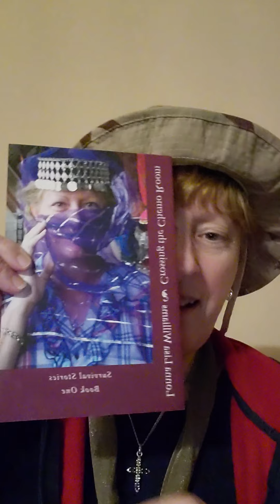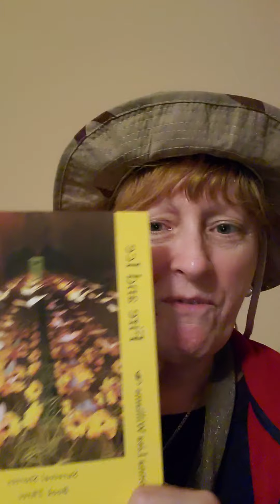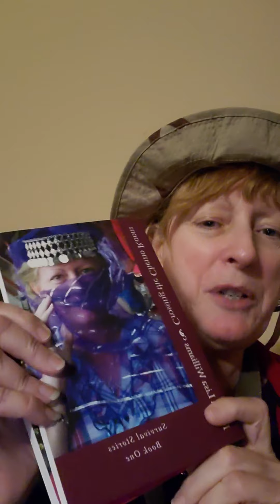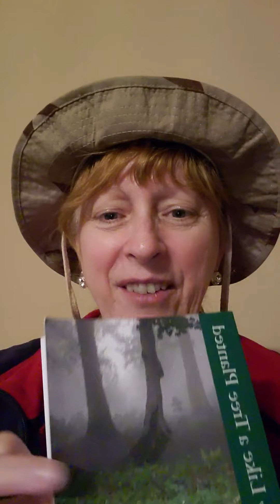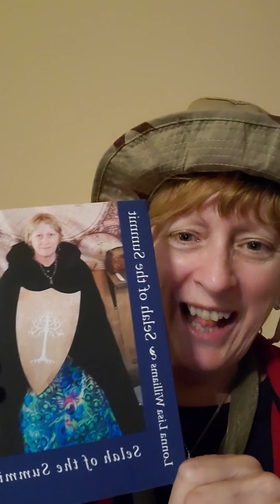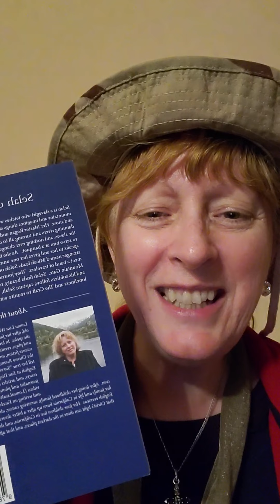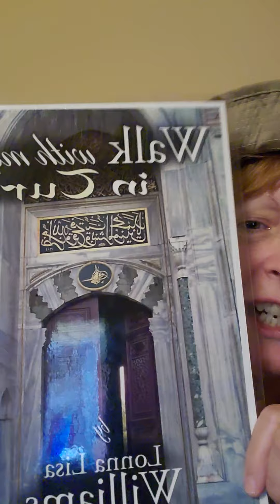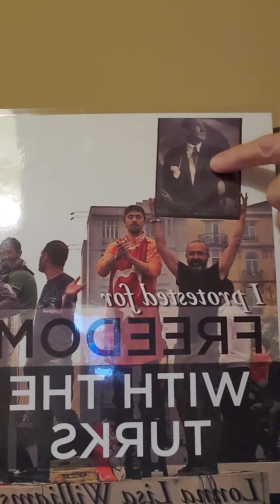🦋How I Became Survival Woman🦋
🦋This video needs no long introduction. Listen as I take you with me on amazing journies as Survival Woman, writing books along the way.🦋